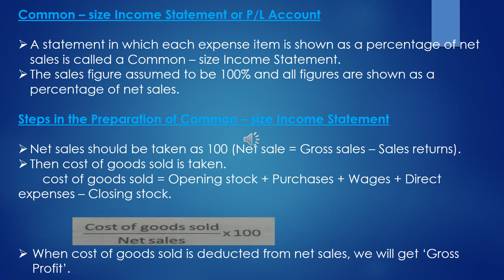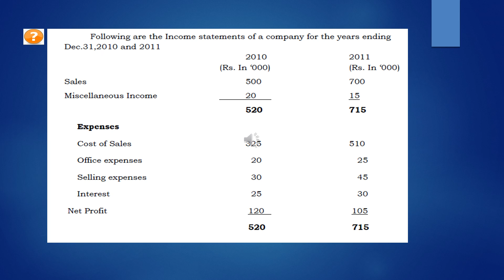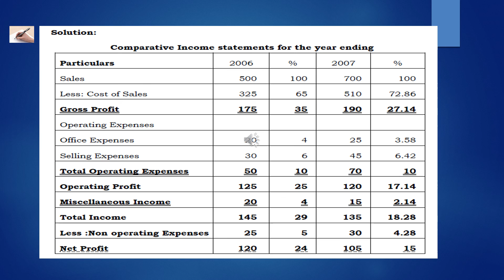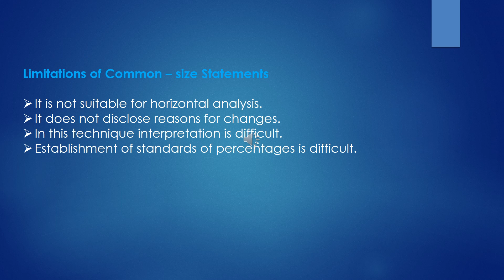Interpretation of Financial Statement (7)